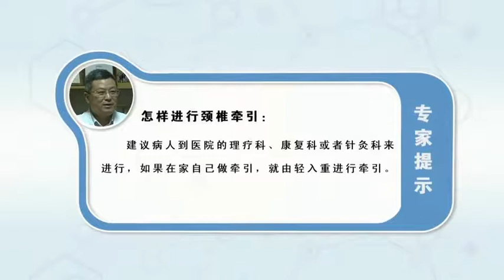怎样进行颈椎牵引 童培建 浙江省中医院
通常我们也可以买得到这个牵引器。但是我们还是建议病人到医院里来牵，你到理疗科康复科针灸科，像我们骨科，都有颈椎牵引的地方。你在医生看过确认好确认过可以牵的，那你就到医院里来牵，我们不主张在家里自己牵，牵引最好的比较简单的话，你就由轻入重牵，先份量轻一点，牵了以后觉得挺好，那么你就这样维持一段时间。觉得不合适了，你再去稍微加大一点点份量，但是份量怎么加还是要由医生来指导的。

How to do cervical traction
Usually we can also buy this tractor. But we still suggest that the patients come to the hospital, You go to the physical therapy department, the rehabilitation department, the Acupuncture Department, Like our orthopedics, There are places for cervical traction. You've seen it in the doctor, and you've confirmed that you can hold it, Then you'll come to the hospital, We don't want to lead ourselves at home, If the traction is the best and simpler, You will be led from light to heavy, It's lighter first, I think it's very good after I took it, So that's how you stay for a while. I don't think it's appropriate, You go a little bit more, But how to add it is still up to the doctor.